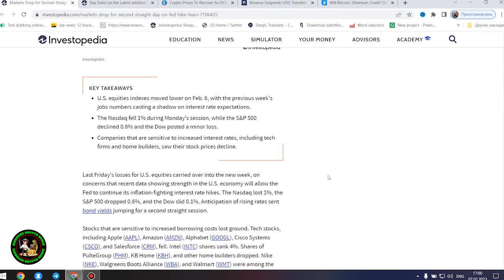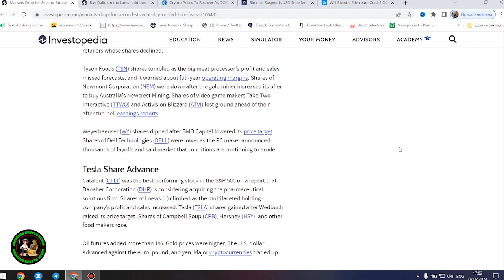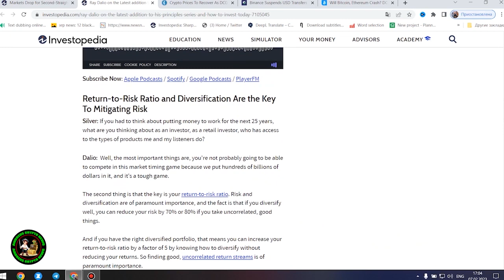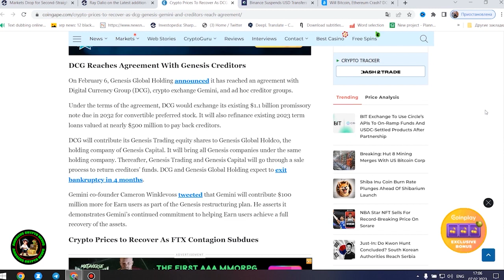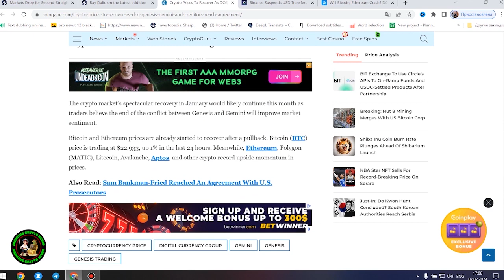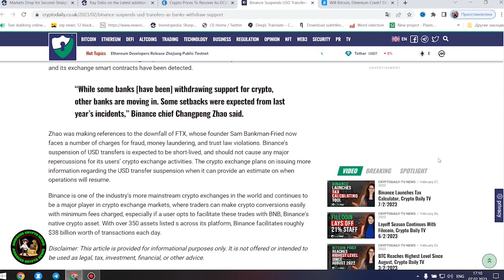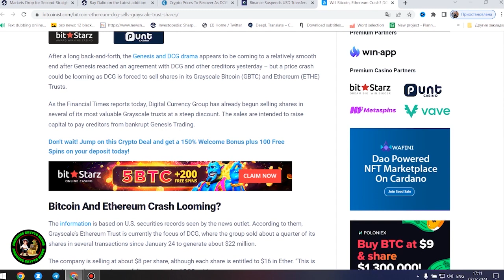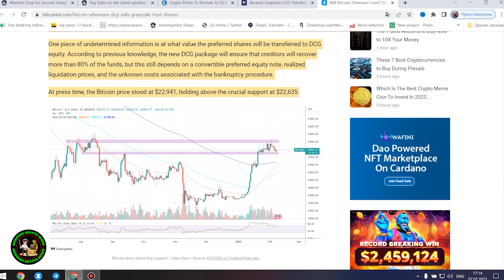RIPPLE/XRP | THE GREAT CHANGE WILL HAPPEN OVERNIGHT ARE YOU STILL SLEEPING?!!